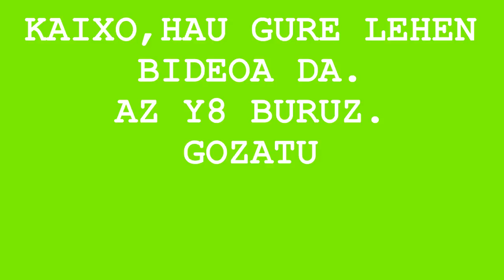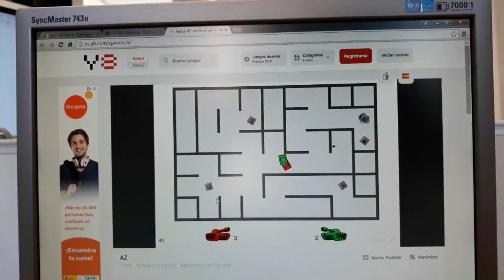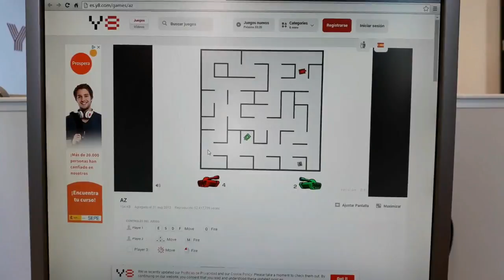Asier eta Jaime